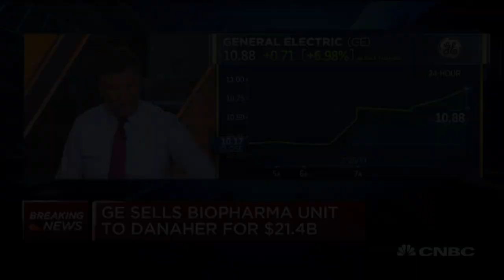GE sells biopharma unit to Danaher for $21.4B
General Electric is selling its bio-pharmaceutical business to Danaher for $21.4 billion. The deal is expected to be completed by the fourth quarter this year.